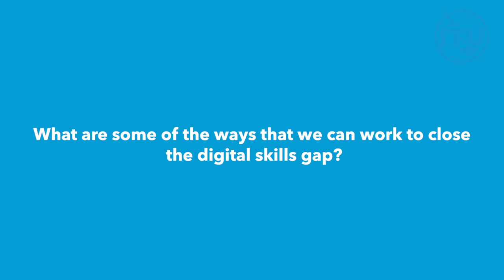DIGITAL SKILLS FORUM INTERVIEWS: Philip Marnick, General Director, TRA, Bahrain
Philip Marnick, General Director, Telecommunications Regulatory Authority Bahrain (Kingdom of) is interviewed at the ITU Digital Skills Forum.

The ITU Digital Skills Forum is the core global event for the ITU membership and other stakeholders to discuss the most pressing needs that must be addressed to ensure that universal digital skills can be achieved, and the global digital skills gap be closed.

Manama, Bahrain, 17 to 19 September 2024